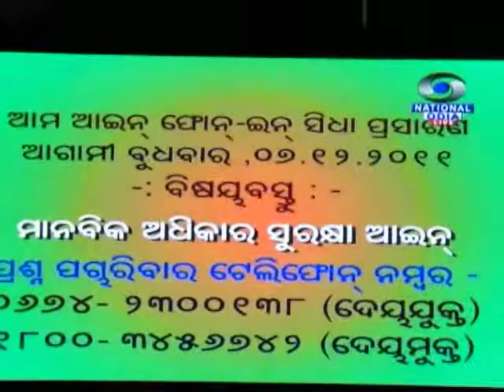Aama Aain Mr. Manas Ranjan Tripathy Part 2